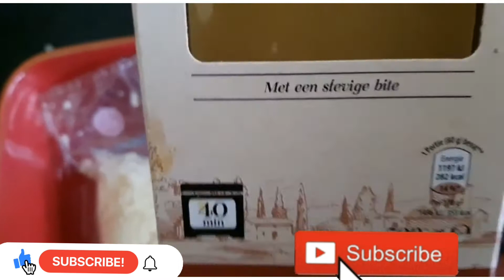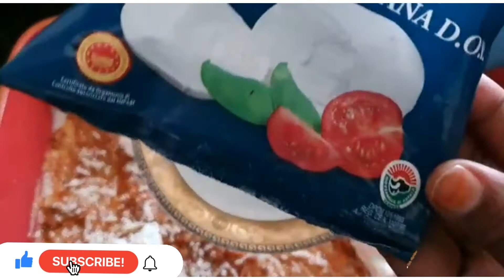zelfgemaakte lasagne recept